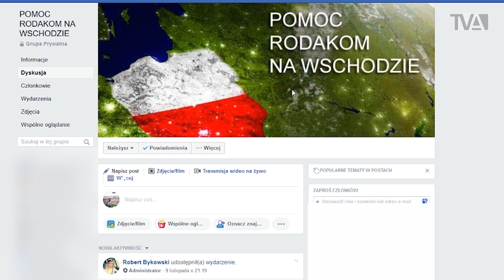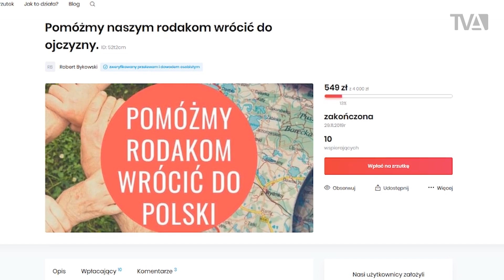Tydzień Reporterów – 03.12.2019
Zapraszamy na najnowsze wydanie

Pan Robert z Adamowa Starego postanowił zrobić coś więcej niż inni. Pomóc rodzinie z Kazachstanu zamieszkać w Polsce. Dom buduje na swojej posesji i dba o każdy szczegół związany z repatriacją. Z prośbą o pomoc przyszedł do radnych oraz Aleksandrowskiego Forum Społecznego. Dom jest w budowie, a rodzina przyjeżdża za tydzień.

▶️Dlaczego Pan Robert postanowił pomóc rodzinie?
▶️Jaka rodzina przyjedzie do Polski?
▶️Czy uda się repatriantom zamieszkać w Polsce?

Zaprasza Michał Kiński